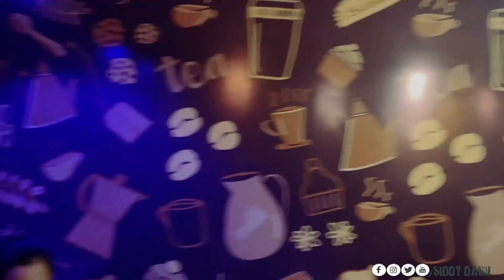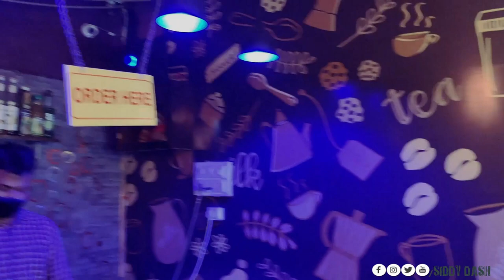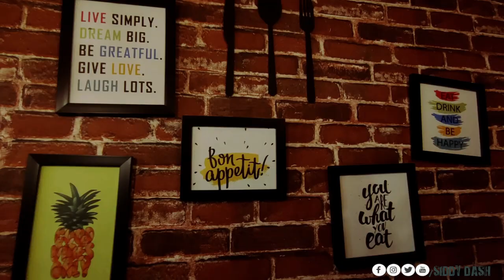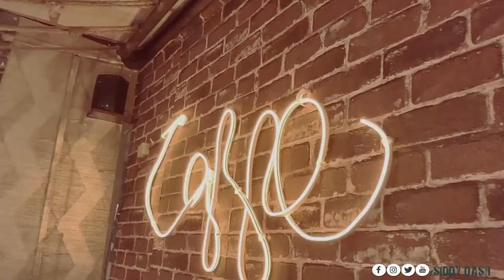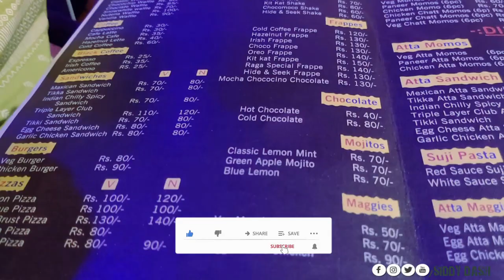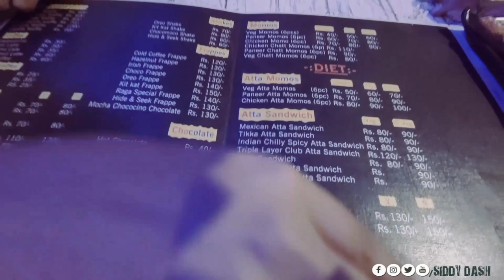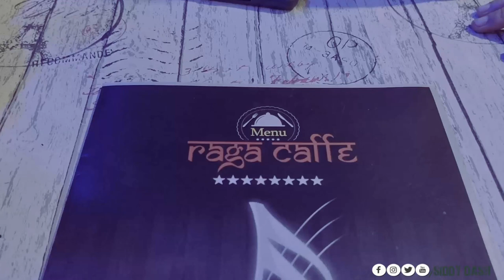Most Affordable Cafe In Rourkela ! Raga Cafe Jhirpani Rourkela - Raga Cafe Jhirpani//Rourkela 💜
Cheapest Cafe In Rourkela ! Raga Cafe Jhirpani Rourkela - Raga Cafe Jhirpani//Rourkela 💜

Most affordable cafe in recent times, had a good time spent there. with lovely snacks items to try,

Must visit-
Raga - TheTaste Of Health
Address-  Jhirpani Road, Infront Of Suzuki Showroom,
300 Mtr from Sainsburys Mart.

Rourkela Vlogs
Rourkela Youtuber